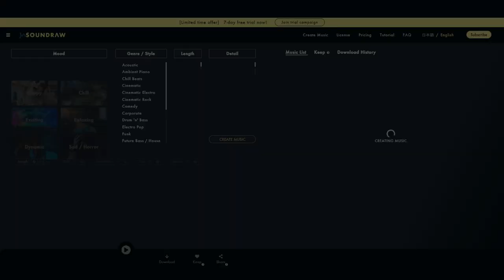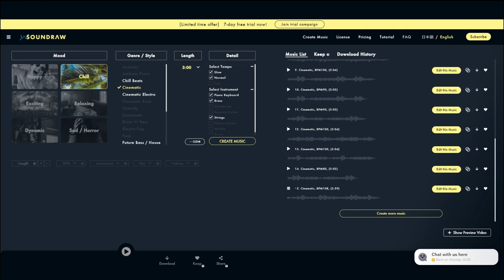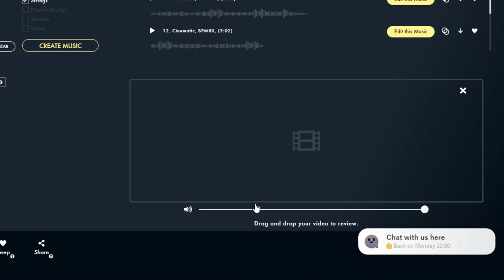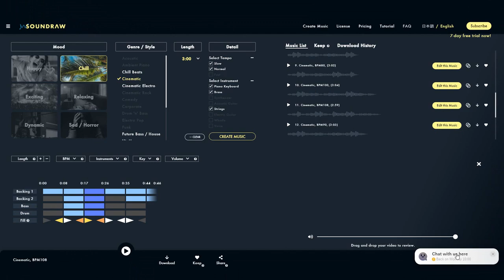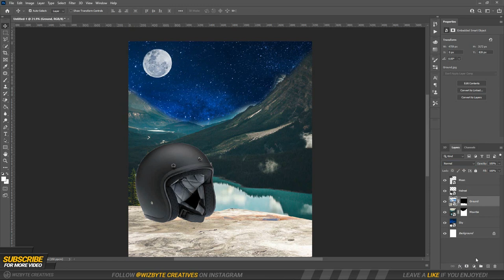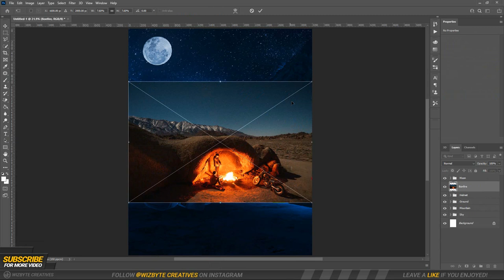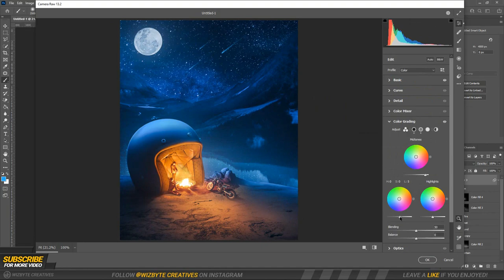HELMET PHOTO MANIPULATION | Photoshop Editing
In this video, I'm going to show you how to create this interesting photo manipulation.

➤ REMEMBER:
✔ Like = Value
✔ Comment = Improve